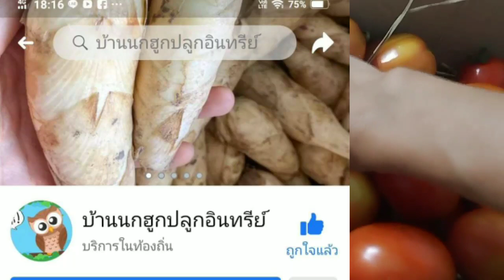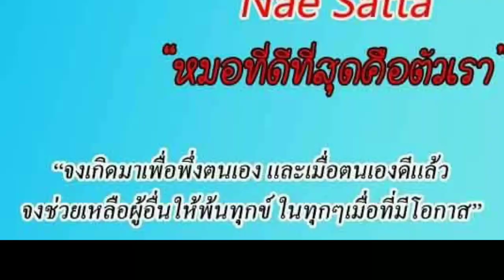ซื้อมะเขือเทศในออนไลนำมาทำซอสมะเขือเทศว้าววแค่ไหนไปดูกันค่ะ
คลิปนี้เนะซื้อมะเขือเทศจากเพจ บ้านนกฮูกปลูกอินทรีย์ นำมาทำเป็นซอสมะเขือเทศจะเป็นอย่างไรบ้าง ไปดูกัน!!!